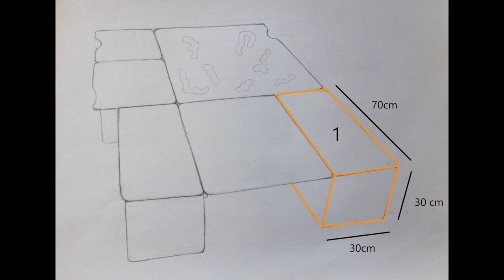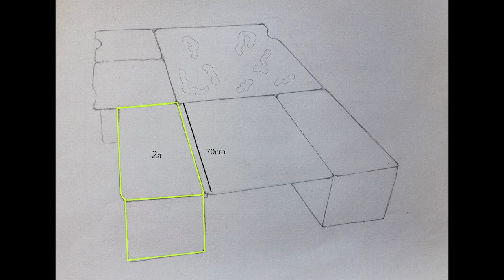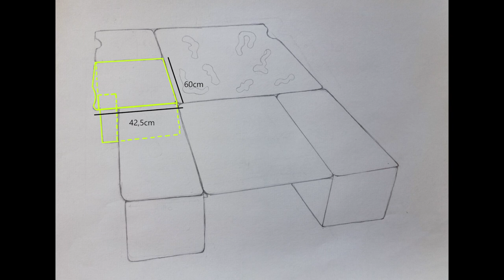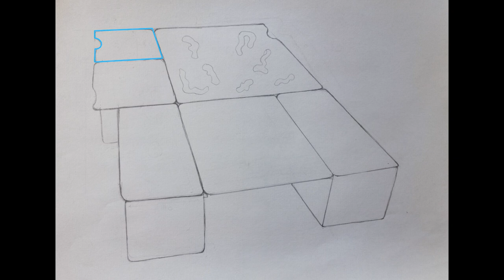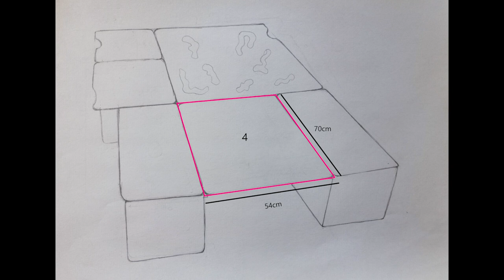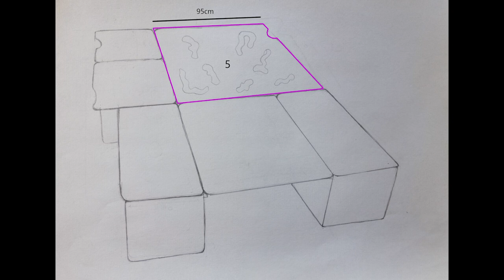Renault Kangoo Camper van con PLANOS y MEDIDAS (DYI, plans and measurements)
Gracias a todos y a todas por vuestros comentarios y preguntas, en respuesta a vuestras demandas hemos realizado este segundo vídeo con todos los detalles de la construcción de nuestra Kangoo Camper (planos, proceso de construcción, medidas, materiales, etc.)
Esperamos que la información os sea útil, y como siempre, si necesitáis alguna información adicional o tenéis alguna pregunta, no dudeis en dejarlo en los comentarios y os responderemos lo más pronto posible. ¡Mucha suerte con vuestros proyectos y un abrazo enorme!